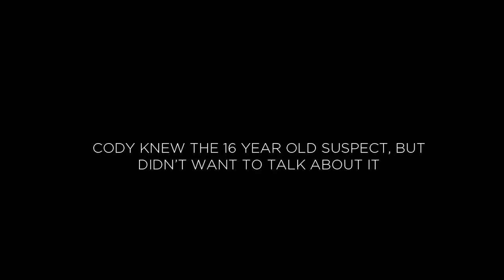Tribute: "Cody" - A film by AG Rojas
Shot in the dusty suburbs of Taft, AG’s short film shows the contrast of a special day for young Californian ‘Cody’ - as he’s scouted for a film and told he needs to shave his mustache – and an otherwise desolate, empty hometown.

A MAINLINE PRODUCTION

Directed by AG Rojas
Cinematography by Michael Ragen
Additional Photography by Corbett Jones
Original Music by Luke Seomore